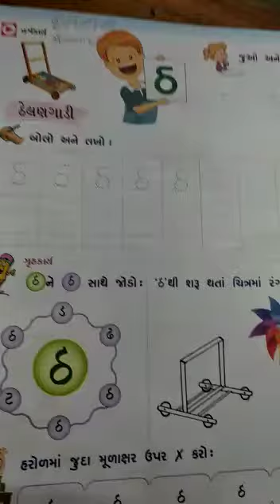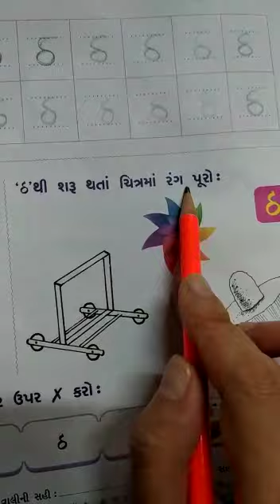શિશુ ૧ ઠ ઠડિયા નો ઠ ભાગ ૦૨ Video 2020 08 18 at 9 20 35 AM